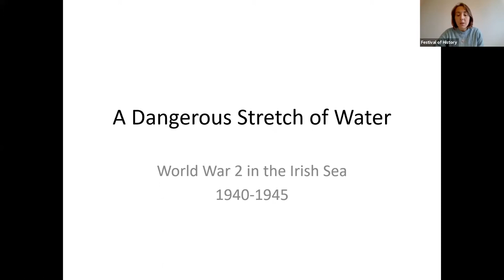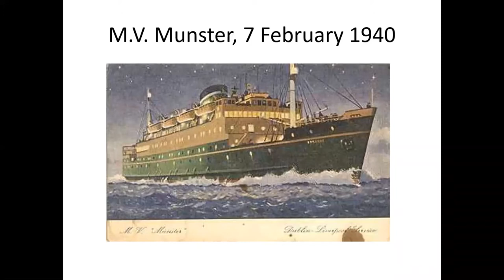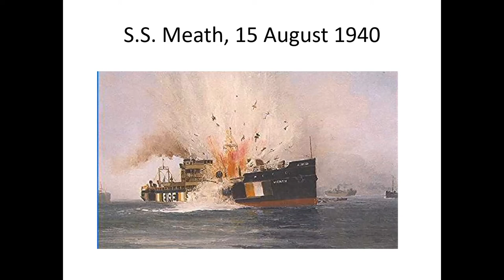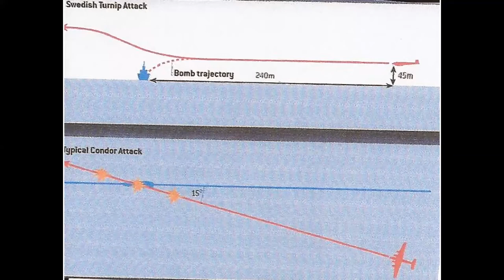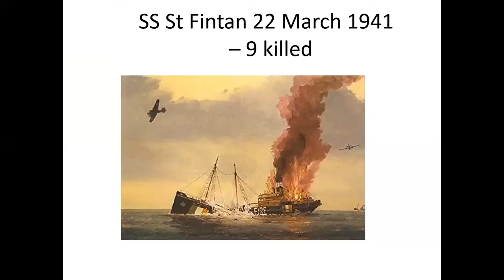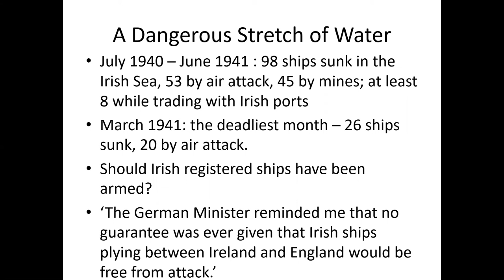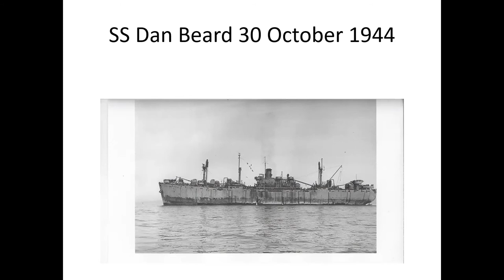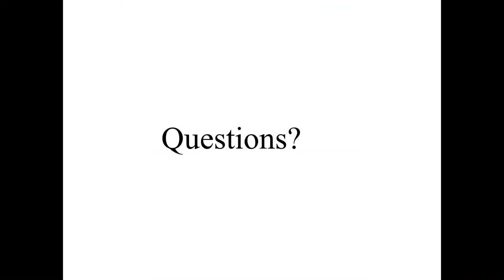Dublin Festival of History 2020 | Dublin Port Seminar Series | No. 2 A Dangerous Stretch of Water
29th September 2020: A Dangerous Stretch Of Water – World War II In The Irish Sea | Dr. Pat McCarthy

Dublin Port Company were delighted to take part in the Dublin History Festival 2020 hosting a number of exciting online events.

The second seminar by Dr. Pat McCarthy covers more detail on 'The Emergency' explaining how the Defence Forces planned to counter an invasion and the dangers Irish sailors faced on the seas around Ireland.

Eighty years ago in 1940, Dublin and Ireland were in the middle of ‘The Emergency’ (1939-45).   Despite Ireland’s neutrality, Irish ships sailing from Dublin were attacked and sunk, while the war raged in the skies above, and parts of Ireland were bombed from the air.  Ireland’s under-equipped Defence Forces prepared to make a stand against an invader. Neutrality could not be taken for granted. 1940 and 1941 were the worst years for the sinking of Irish ships and other vessels trading with Irish ports. The names of the seamen killed on the Irish ships are remembered on the Memorial to the Irish merchant seamen on City Quay in Dublin.

Pat McCarthy, a native of Waterford and a past pupil of Mount Sion. He holds a PhD and an MBA from UCD and worked for many years in the pharmaceutical manufacturing sector. He is the author of The Irish Revolution 1912-23, Waterford (Four Courts Press, 2015), Waterford and the 1916 Rising (Waterford city and county council, 2016), The Redmonds and Waterford, a political dynasty 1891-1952 (Four Courts Press, 2018) and has published extensively in a range of journals. He is currently a Research Associate in the School of History and Geography, Dublin City University, and is working on a history of the pharmaceutical manufacturing industry in Ireland.

DPC would like to sincerely thank all who made this series possible: The Dublin Festival of History team, Dublin City Council, Dublin City Libraries and the lecturers; Dr Michael Kennedy, Dr Pat McCarthy and Eamonn O'Reilly.